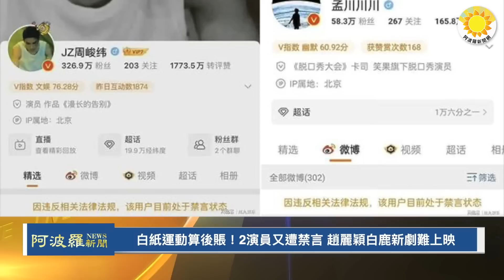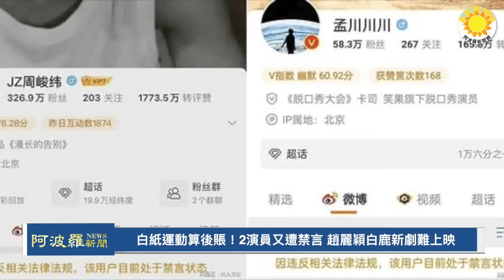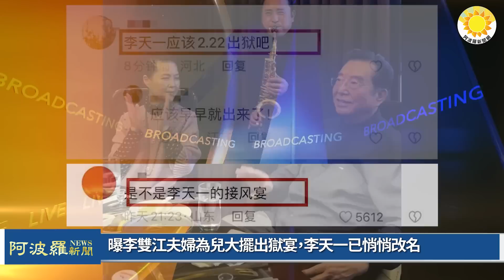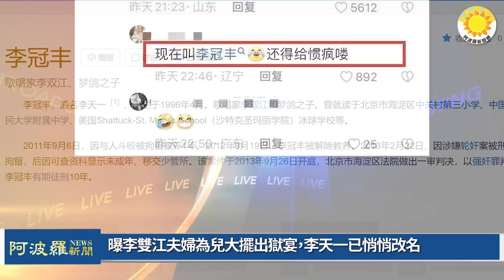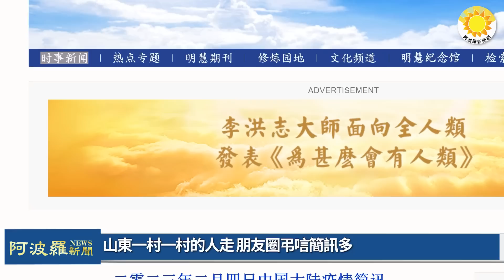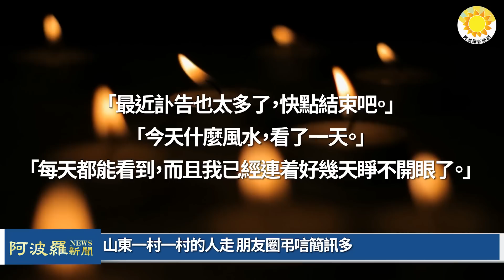🔥普京官宣習近平將到訪！中俄關係真堅如磐石達新境界？白*紙*運*動*算後賬！2演員又遭禁言，趙麗穎白鹿新劇難上映；曝李雙江夫婦為兒大擺出獄宴；山東一村一村的人走，朋友圈這簡訊多 |【阿波羅網FT】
00:00 摘要
00:45 普京官宣習近平將到訪！中俄關係真堅如磐石達新境界？
02:46 白紙運動算後賬！2演員又遭禁言 趙麗穎白鹿新劇難上映
04:38 曝李雙江夫婦為兒大擺出獄宴，李天一已悄悄改名
07:18 山東一村一村的人走 朋友圈弔唁簡訊多
09:12 結束語